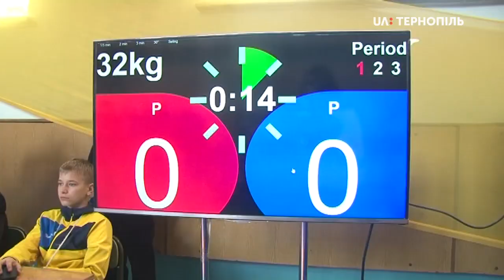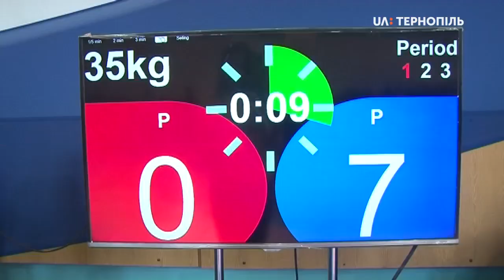У Тернополі розпочався турнір з греко-римської боротьби